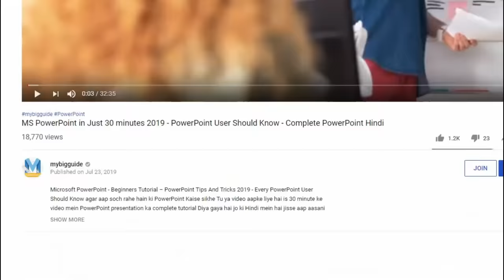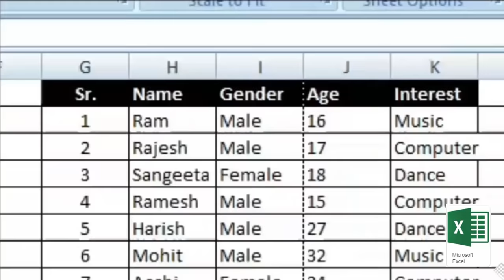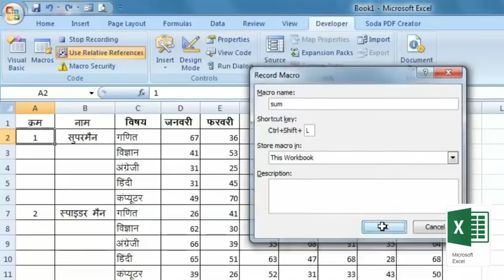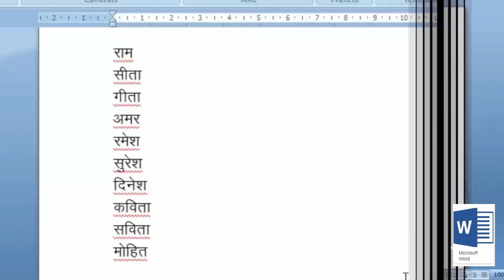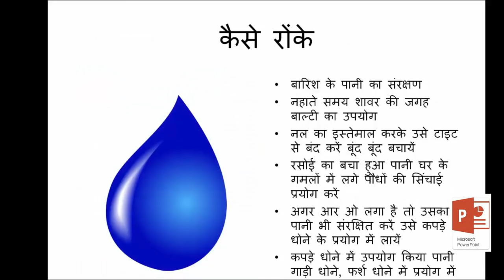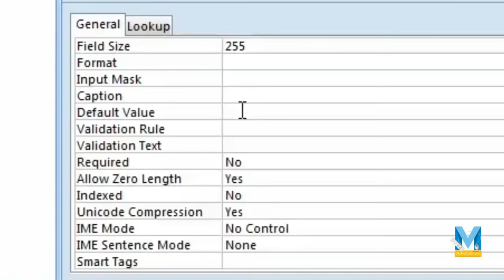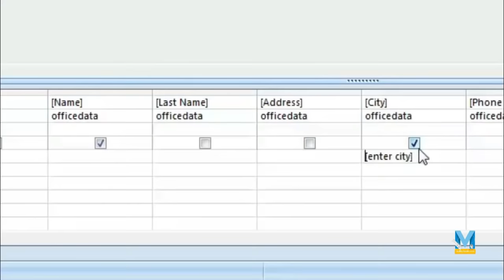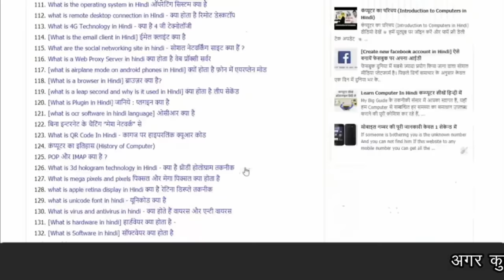Become a Microsoft Office Expert With Complete MS Office Tutorial in Hindi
- Become a Microsoft Office Expert With Complete Microsoft Office Tutorial Hindi - Microsoft Office - Beginners Tutorial - MS Office Tips And Tricks - Every Office User Should Know agar aap soch rahe hain ki Office Kaise sikhe to ye video aapke liye hai is 180 minute ke video mein ms Office ka complete tutorial Diya gaya hai jo ki Hindi mein hai jisse aap aasani se shuru se leke Aakhri Tak MS Office Chalana Sikh sakte hain Yahn aapko Word, Excel, PowerPoint, Access, Outlook ke Full Tutorial Hindi main melige